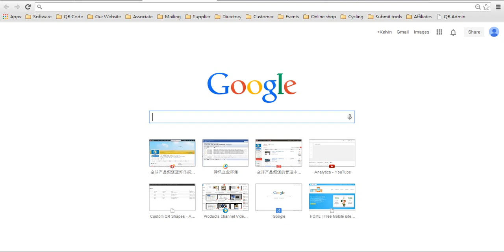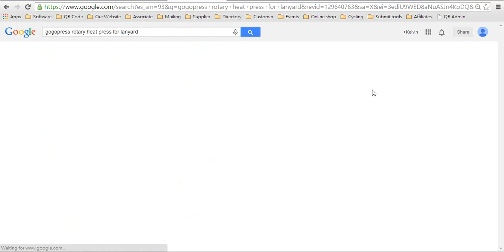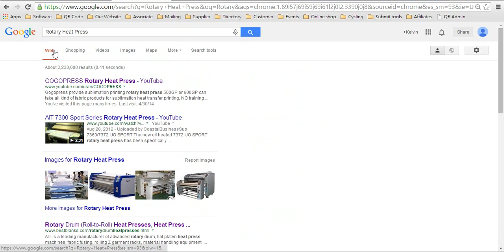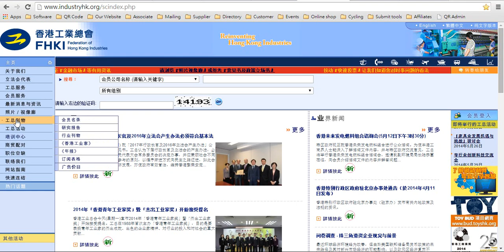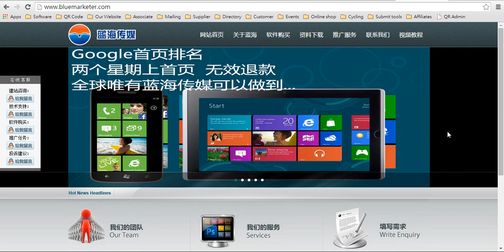零成本做Google全球推廣排名擴展商機讓海外買家找上門 H1601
我們安排了五月二十日在香港工業總會開展分享會
香港中小企如何面向全球市場-由零成本做全球視頻推廣從新出發
Google教你怎樣在全球首頁排位，免費上視頻到 Youtube ;
教中小企零成本做Google全球首頁排位從新出發面向全球市場從新
無限創意。無限發揮。開創移動市場新天地建立個性化的網站二維碼完全免費
免費自動生成移動智慧手機版頁面，讓海外客戶訪問無間，真正全球同步，